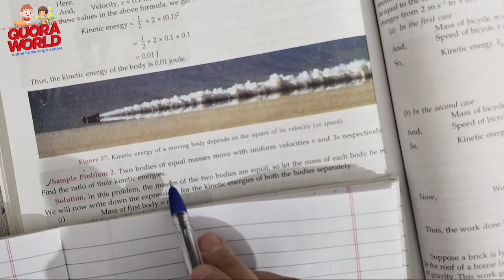Two bodies of equal masses move with uniform velocities v and 3v respectively.Find the ratios of t